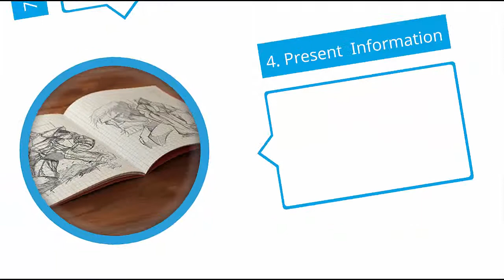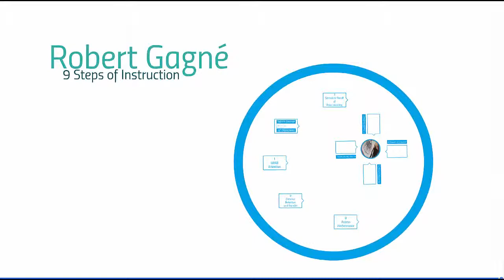Robert Gagné's 9 Steps of Instruction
For EDCI 573 Practicum, Purdue University, MSEd Learning Design and Technology